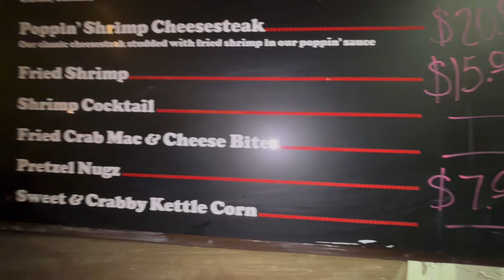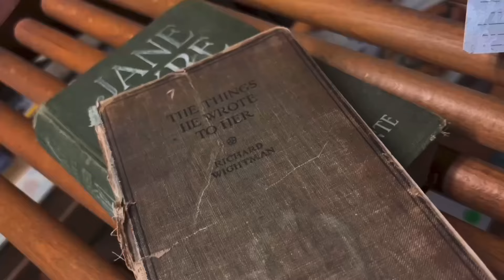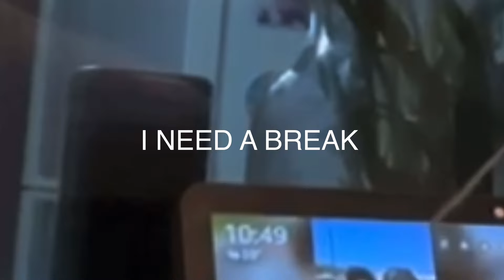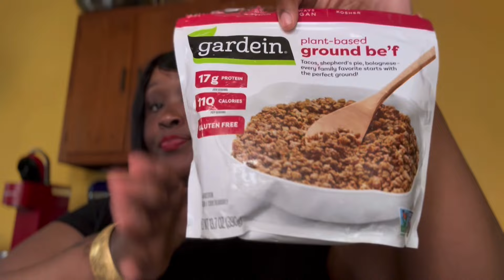PENNSLANDING / DANCING/ MOTHERSDAY / SEWING/ EX BOYFRIENDS CIRCLE BACK / COOKING 🍳 / VEGGIE TACOS…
DEFINITION OF CONFIDENCE!

Shop: Home | MAKIAH T DESHIELDS (MTD) DESIGN COMPANY DA BADDEST LLC

MTDNPHILLY